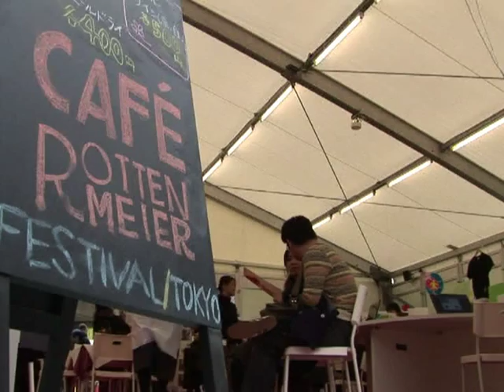Ergraute Dienstmädchen bringen Japanern Disziplin bei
Japan steht auf junge Mädchen in Dienstmädchen-Uniform, die in eigenen Cafés mit weißer Schürze und Spitzenhäubchen Tee an männliche Besucher servieren - nun gibt es in dem Land mit der immer betagteren Gesellschaft eine Gegenbewegung. Im "Café Rottenmeier" führen gestrenge ältere Damen das Regiment. Vorbild ist die spröde Haushälterin aus der Zeichentrickserie "Heidi", die fast jeder in Japan kennt. AFPTV hat die grimmigen Großmütter besucht.